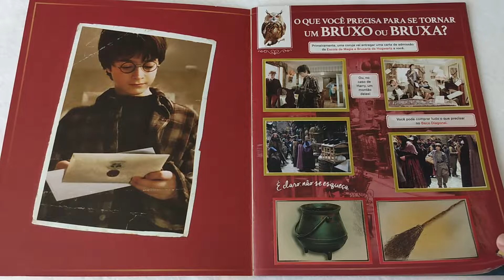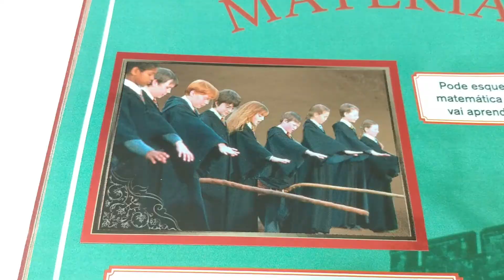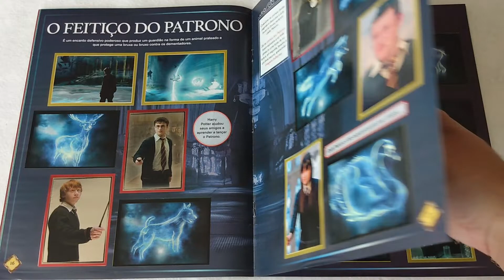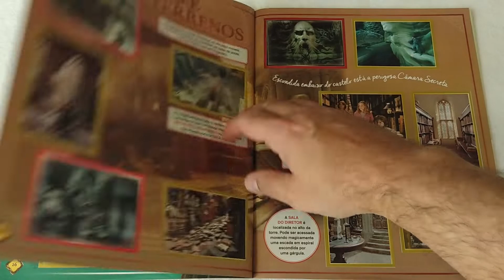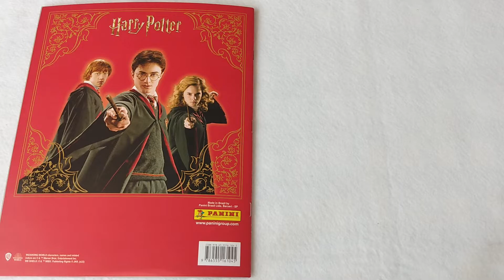HARRY POTTER ANTOLOGIA - ALBUM COMPLETO DE FIGURINHAS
HARRY POTTER ANTHOLOGY - COMPLETE STICKER ALBUM